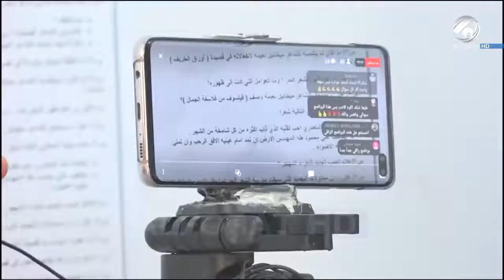هل تعتمد التربية درجة نصف السنة وتُنهي العام الدراسي